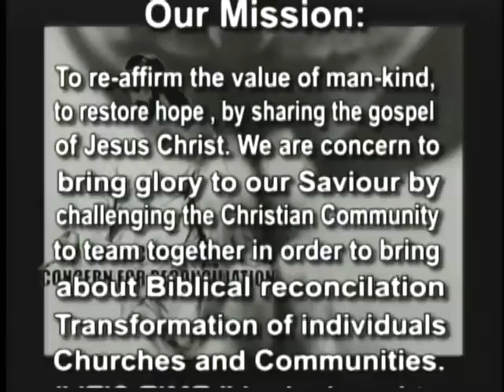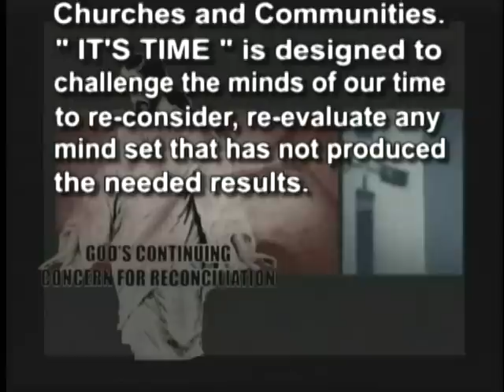Dr.William T.Grier Jr. - THE CHURCH IN CRISIS By Global Media Productions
Biblical Principles for doing Ministry